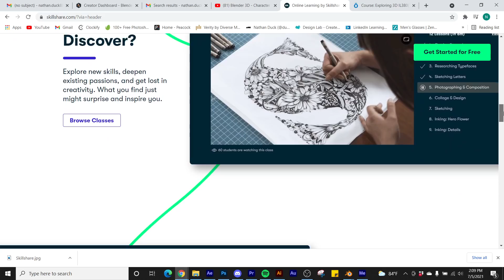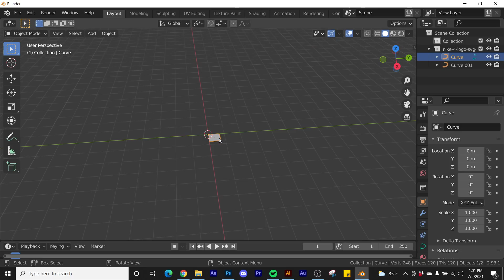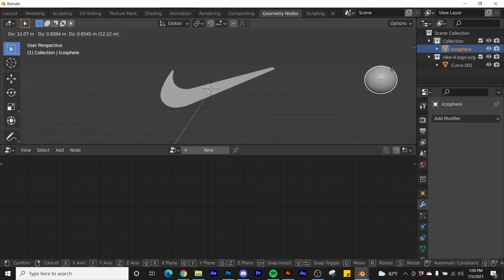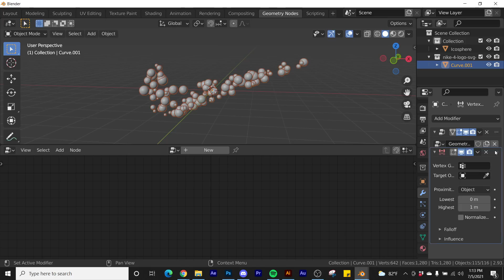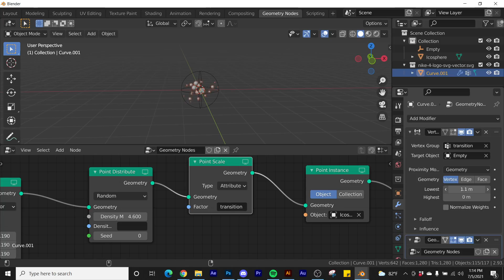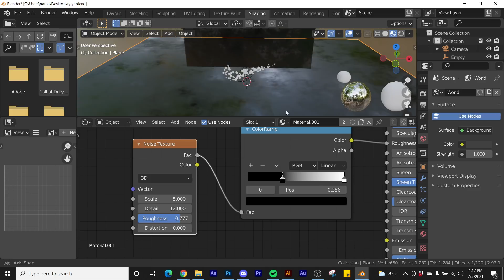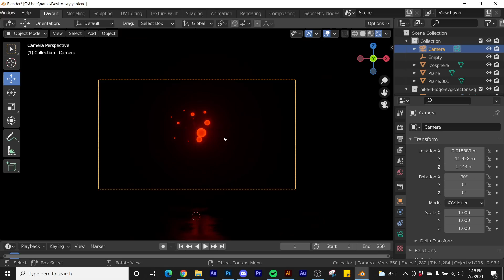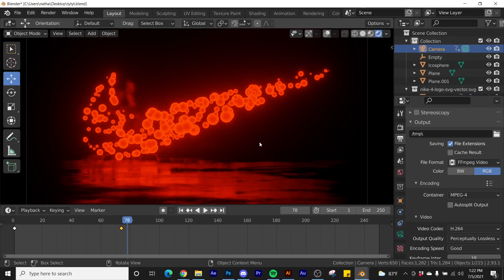Dynamic Logo Animation With Geometry Nodes (Blender Tutorial)